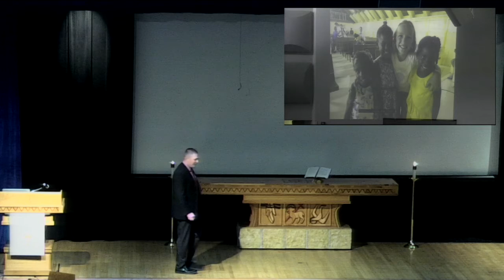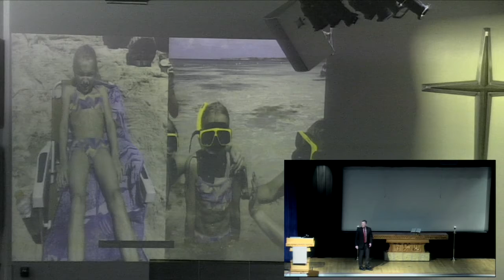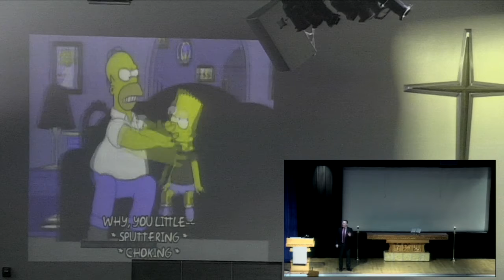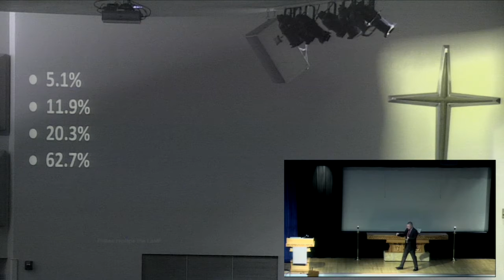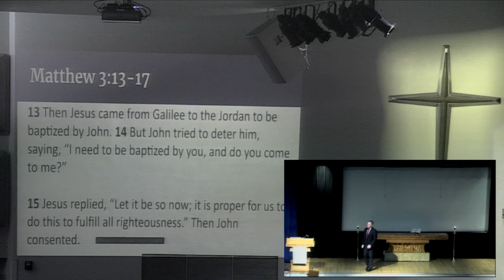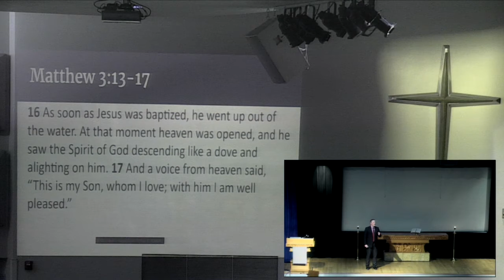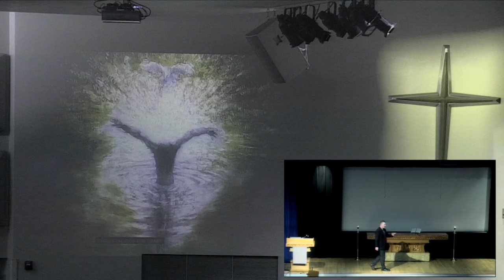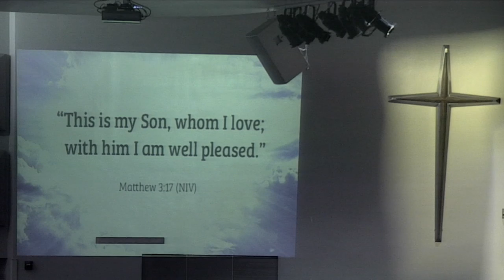The Anointed One is proclaimed the Son of God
WLHS Chapel 1/13/20